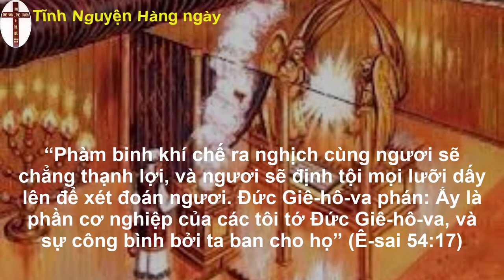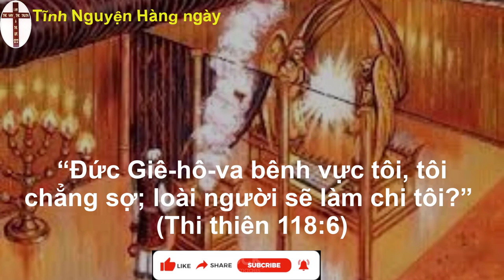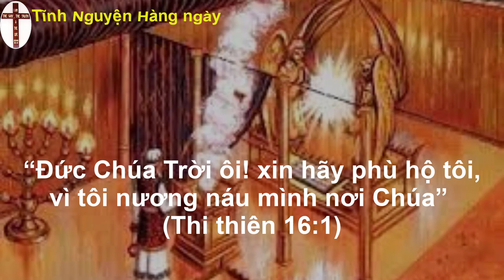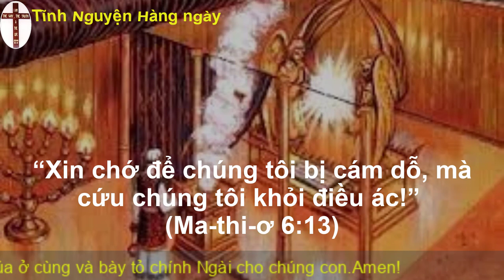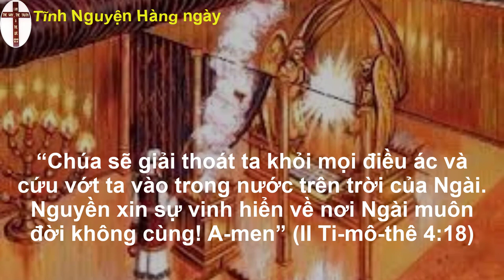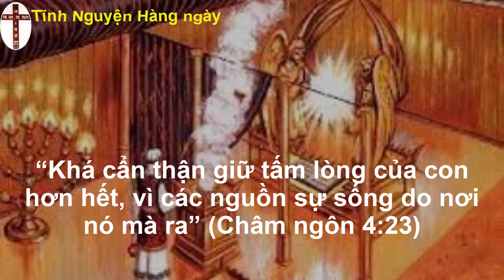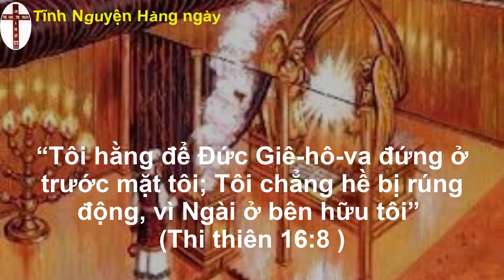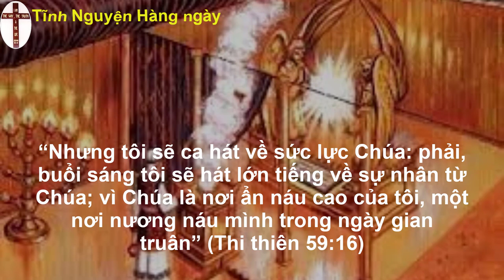Tĩnh nguyện hằng ngày 12/09/2022 | oneway radio